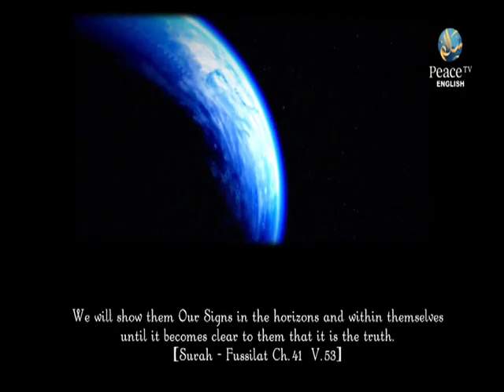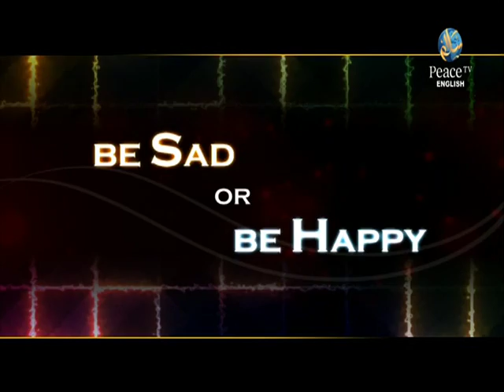Parenting In Islam, Hussain Yee, Part 1